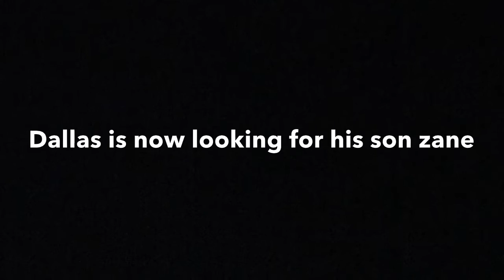The Walking Dallas season 2 Episode 5 amid the ruins